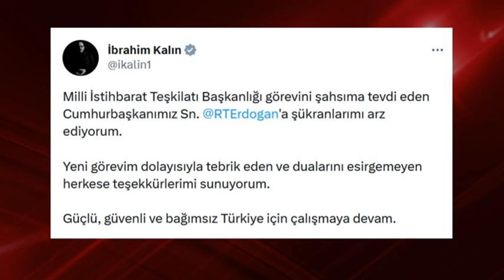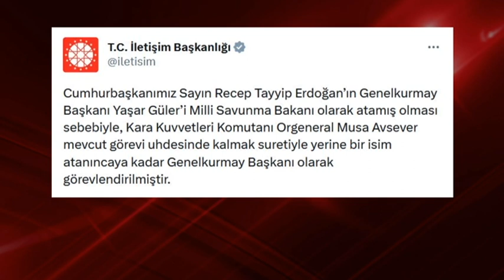ATAMALAR DEVAM EDİYOR